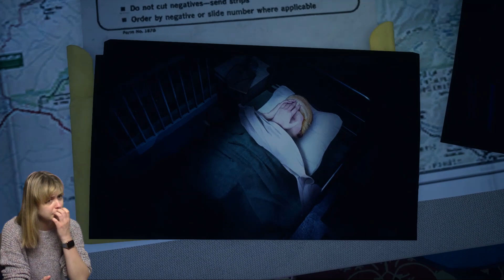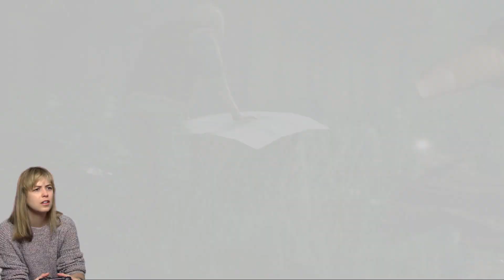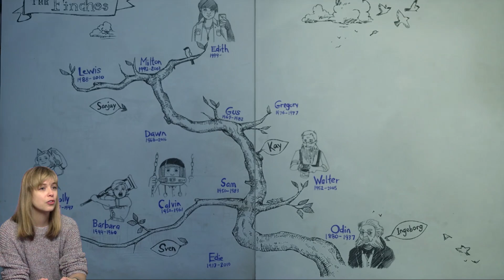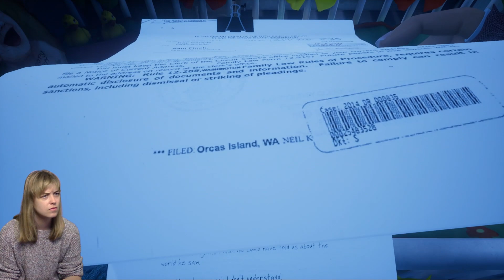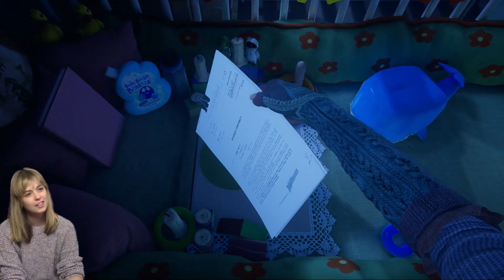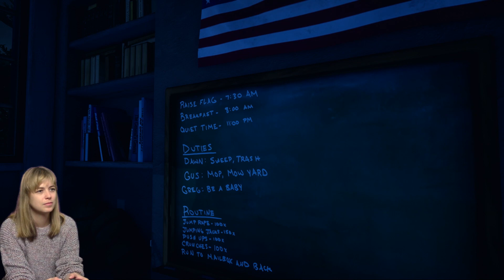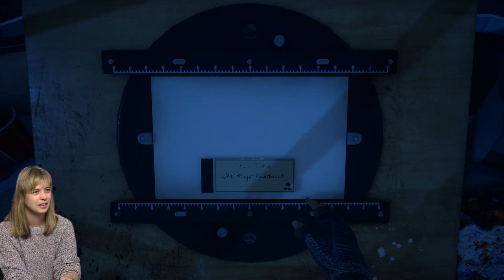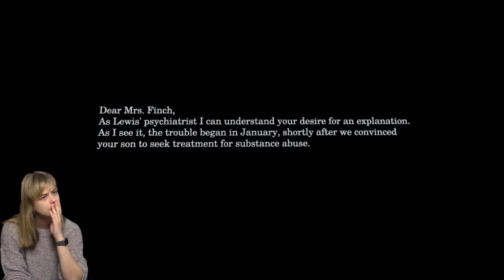What Remains of Edith Finch with James & Lauren - 3 Edith